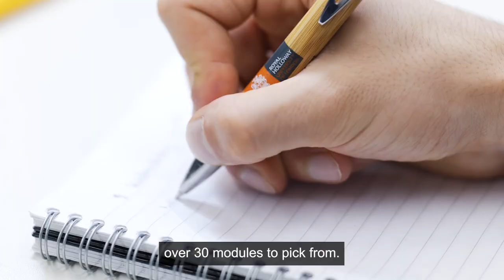Study in the Department of Economics - Royal Holloway, University of London